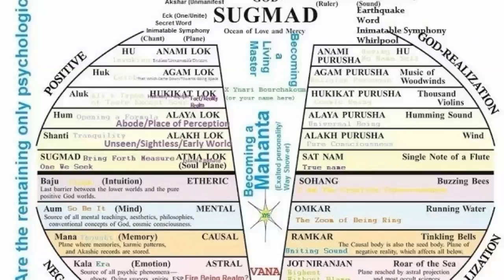The ECK Dream 2 Discourses by Harold Klemp of Eckankar: The Reversed Command Spiritual Exercise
This is my comment regarding The ECK Dream 2 Discourses by Harold Klemp of Eckankar: The Reversed Command Spiritual Exercise.